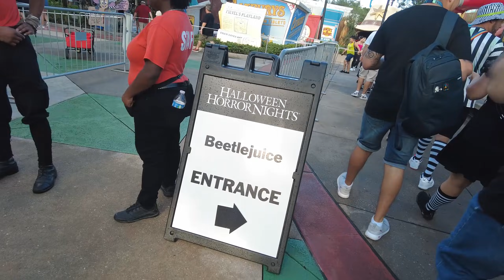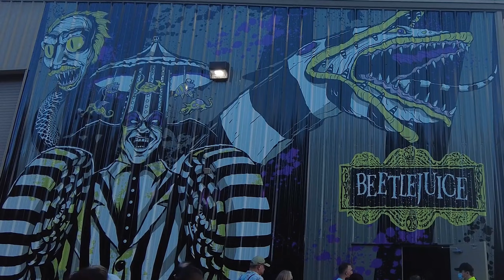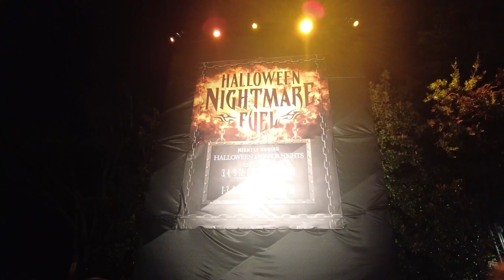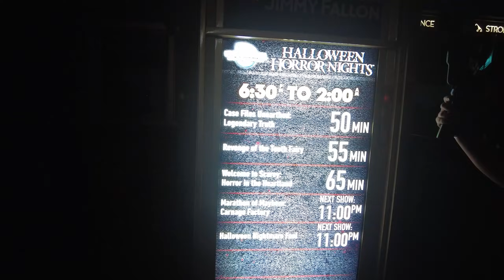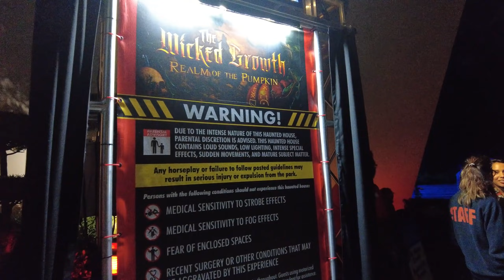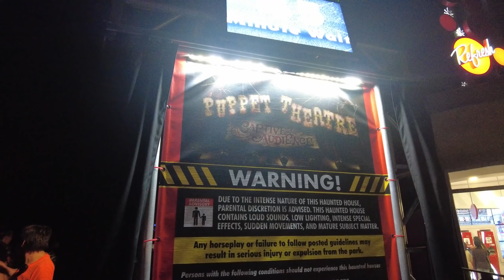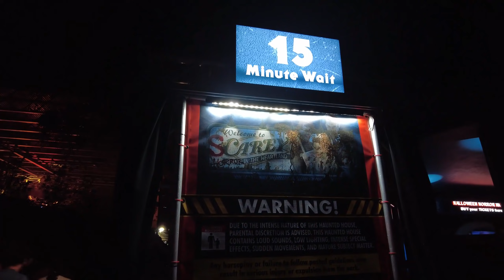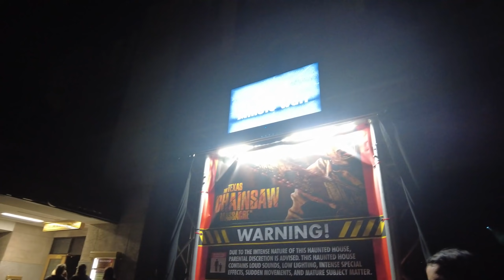Así vivimos las HALLOWEEN HORROR NIGHTS en UNIVERSAL STUDIOS 👻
Hoy les contaré como fue MI EXPERIENCIA asistiendo por PRIMERA VEZ a las HALLOWEEN HORROR NIGHTS 2021 🎃
Si es así déjenmelo saber en los comentarios⬇️
👍🏼Y no olviden regalarme un gran LIKE para así apoyar mi canal y seguir subiendo videos todos los domingos!

✨QUISIERA DARLES MIS AGRADECIMIENTOS a todos los chicos con los que tuve la fortuna de disfrutar esta FIESTA DE HALLOWEEN 🎃sin ellos esta fiesta y EXPERIENCIA no habría sido igual
Les dejo sus instagram y/o canales por si deseas pasar a ver su contenido ✨

✈️Si desean planificar su viaje no duden buscar ayuda con agentes certificados por DISNEY y UNIVERSAL con mis amigos de VIAJANDO A ORLANDO 🙌🏻
✨Comunidad Viajando a Orlando:
🏰INSTAGRAM DE SERGIO AGENTE DE VIAJES DE DISNEY Y UNIVERSAL

Hola mi nombre es Maya
Una chilena fanática de Disney y diseñadora de vestuario
Una buena combinación para que tratar temas de la moda y magia de nuestro lugar favorito
Les doy la bienvenida a mi canal *